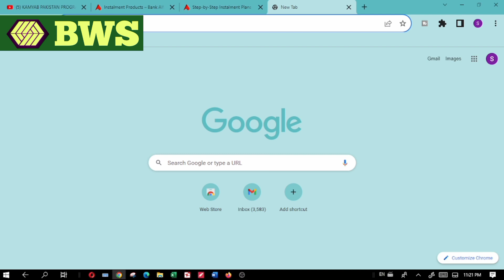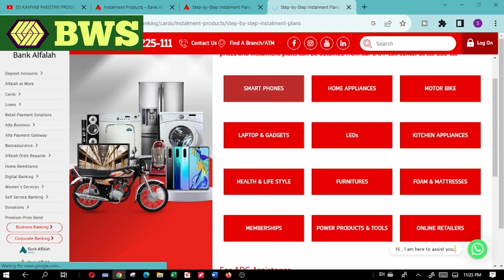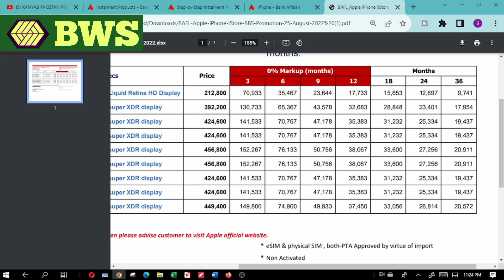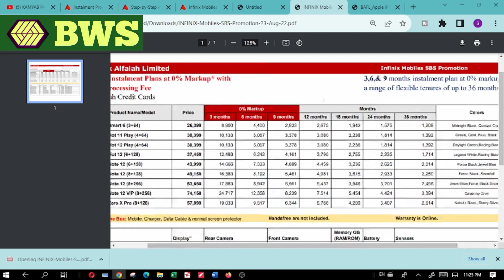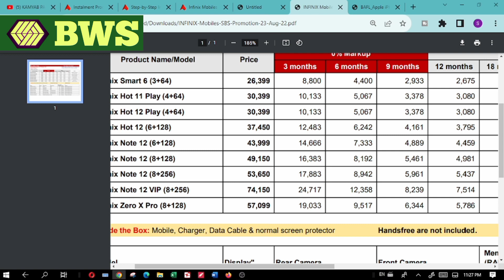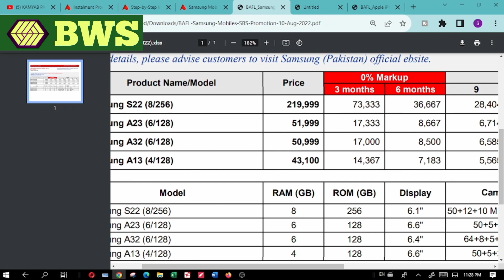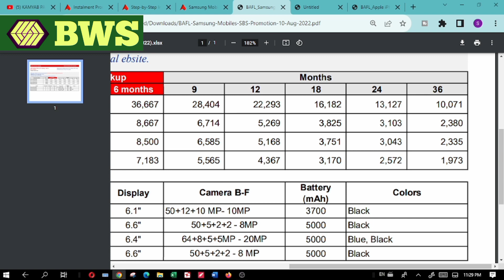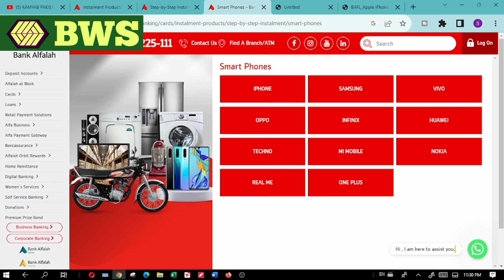MOBILE ON INSTALMENT | ZERO MARKUP | MOBILE ON INSTALMENT AT ZERO MARUP | MOBILE INSTALMENT PLANE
MOBILE ON INSTALMENT BASIS
MOBILE FINANCIONG
MOBILE FROM MEEZAN BANK
MOBILE NEW BUY
BUY NEW MOBILE
MOBILE FINANCING
BUY MOBILE FROM MEEZAN BANK
MOBILE IJARAH
MOBILE PURCHASE
MOBILE
MOBILE ON INSTALMENT BASISMOBILE FINANCING FROM MEEZAN BANK
MEEZAN BANK
QISTON PE MOBILE
MOBILE ON INSTALMENT IN ISLAMABAD
MOBILE SHOP
AFZAL ELECTRONICS
ELECTRONICS
FREE MOBILE
MIAN GROUP OF CHAKWAL
NAEEM ELECTROPNICS
BANKING WITH SAQIB
mobile on installment in karachi
mobile on installment online
mobile on installment in karachi without advance
mobile on installment in lahore
mobile on installment islamabad
mobile on installment in rawalpindi
mobile on installment in lahore without interest
mobile on installment meezan bank
mobile on installment rawalpindi
mobile on installment in pakistan
mobile on installment allied bank
mobile on installment all over pakistan
mobile on installment alfalah
mobile on installment askari bank
mobile on installment abl
mobile on installment abbottabad
mobile on installment afzal electronics
mobile on installment without advance in karachi
online mobile on installment
online mobile phone installment
installment mobile in all pakistan
mobile at installment
mobile on installment bank
mobile on installment bank alfalah
mobile on installment by meezan bank
mobile on installment by mcb
mobile on installment bank islami
mobile on installment bank al habib
mobile on installment bank of punjab
mobile on installment without credit card
mobile on installment without credit card in bangladesh
mobile on installment without credit card in uae
mobile on installment standard chartered
mobile on installment in chakwal
mobile on installment hbl credit card
mobile on installment in csd
mobile on installment without credit card in dubai
mobile on installment daraz
mobile on installment dubai islamic bank
mobile on installment dubai
BANKING WITH SAQIB
mobile on installment from silk bank
mobile on installment from daraz
mobile on installment from jazz
mobile on installment from bank al habib
mobile on installment in gujranwala
mobile on installment in germany
mobile on installment in gujrat
mobile on installment in gojra
mobile phone on installment in gujranwala
infinix mobile on installment in gujranwala
get mobile on installment
mobile on installment hbl
mobile on installment hyderabad
mobile on installment in haripur
mobile on installment in karachi hbl
mobile home installment sale contract
huawei mobile on installment in karachi
huawei mobile on installment
buy mobile on installment hbl
handset on installment
buy mobile phone on installment
mobile on instalment hbl
mobile on installment in rawalpindi without interest
i want mobile on installment
i phone mobile installment
mobile on installment js bank
mobile on installment jazz
mobile on installment in jeddah
mobile on installment in jhelum
mobile on installment in jhang
mobile on installment in jarir bookstore
mobile on installment on js bank credit card
mobile phone on installment from js bank
mobile on installment karachi
mobile on installment karachi olx
mobile on installment kpk
mobile on installment in karachi without interest
SAMSUNG
HUAWEI
Q MOBILE
INFINIX
XOIMI
OPPO
VIVO
TECHNO
BANKING
BANKING WITH SAQIB
BANKING EXPERT
BANKING EXPERT
BANKING INFO
MR BANKERZ
BANKING WITH SAQIB
I PHONE,
BANKING WITH SAQIB
ARIB AMED
AARIB AHMED
MOBILE CENTER
WHATMOBILE
MOBILE
FREE MOBILE
EASY INSTALMENT PLANE
MOBILE INSTALMENT PLANE
MOBILE QISTON PER
MOBILE KISTON PER
ALL COMPNIES MOBILE ON INSTALMENT PLANE
MOBILE ON ZERO MARK UP
ZERO MARKUP
BUY MOBILE AT ZERO MARKUP
ZERO MARKUP INSTALLMENT
BANKING WITH SAQIB
BWS
BANK ALFALAH
MOBILE FROM BANK ALFALAH
NEW MOBILE
MOBILE PRICES
FIFA WORLD CUP 2022
QATAR
DOLLAER
ALL COMPANIES MOBILES AT ZERO MARK UP INSTALMENT PLANE FROM BANK ALFALAH